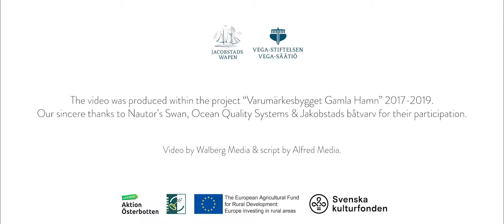In to the world from Pietarsaari-Jakobstad - English subtitles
The boat building tradition in Pietarsaari-Jakobstad and The Old harbour